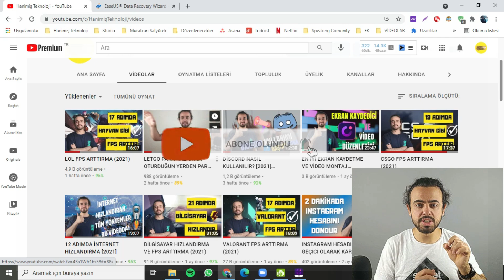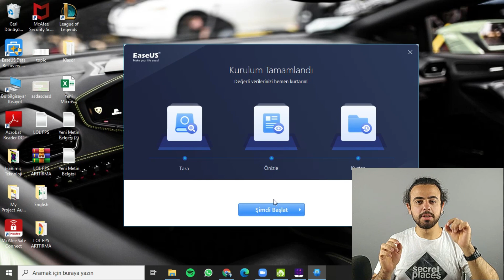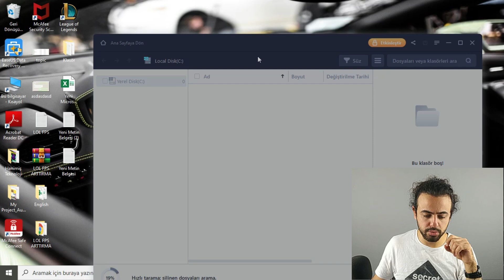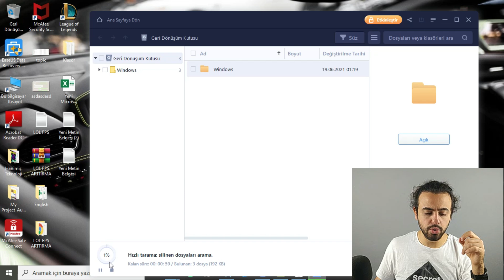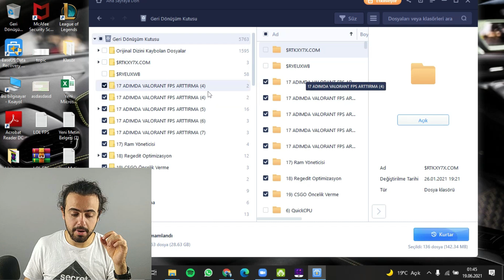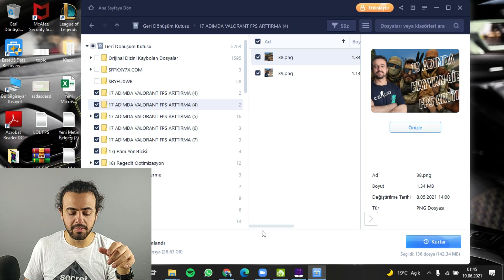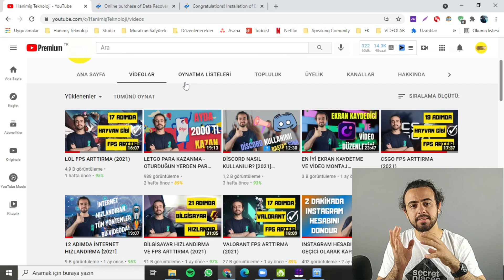5 DAKİKADA SİLİNEN DOSYALARI GERİ GETİRME [2022]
Bu videoda bilgisayarınızdan silinen dosyaları 5 dakikada geri getirebileceğiniz programı inceledim.